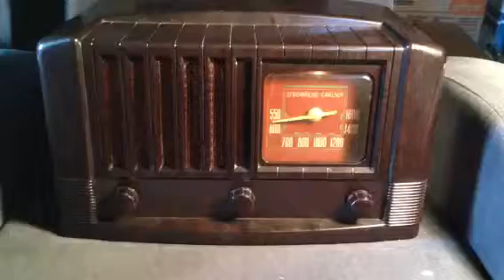70-year-old Stromberg Carlson Plays AM through the tubes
This radio also streams Bluetooth
Stream your music and apps